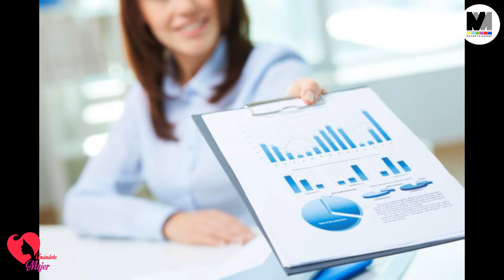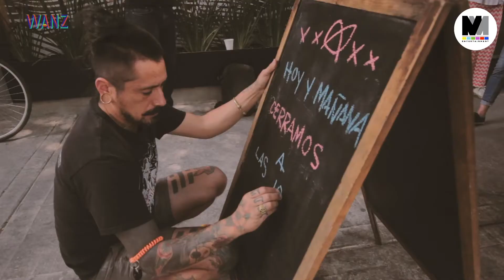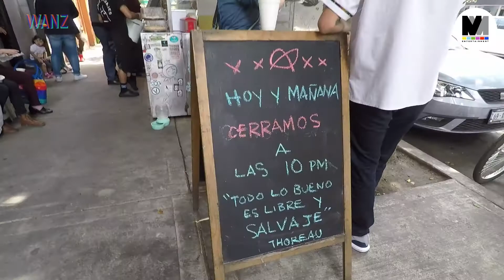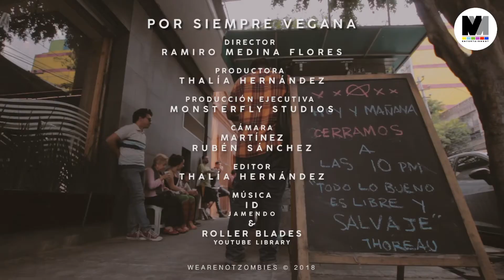"Finanzas para mujeres emprendedoras, escuela de teatro"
Finanzas personales para mujeres emprendedoras.
Como logro formar una escuela de teatro con Daniela Hecam.
Plasma rico en plaquetas. en AmándoteMujer con Paty Salazar Barreal y Bianka Estrada Corzo